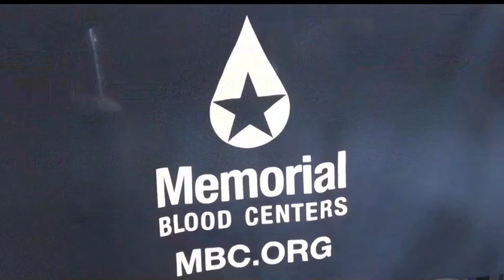Sanford Health to Host Bemidji Blood Drive August 13th-14th